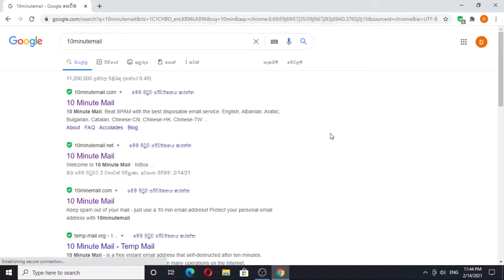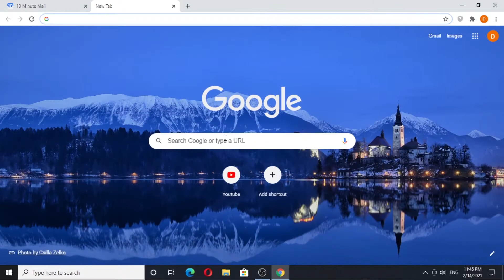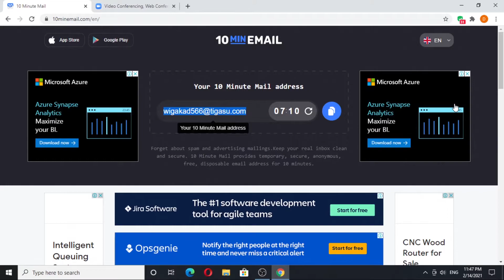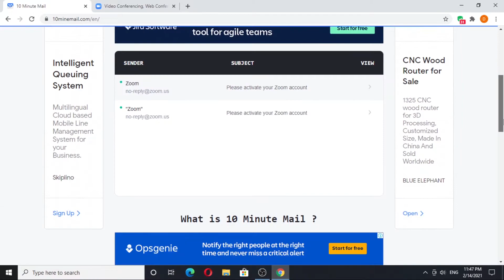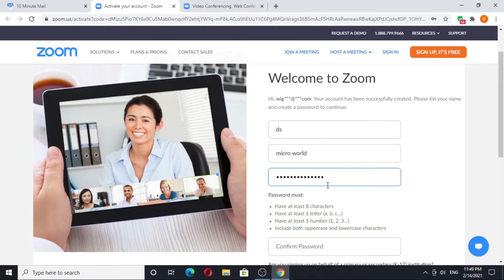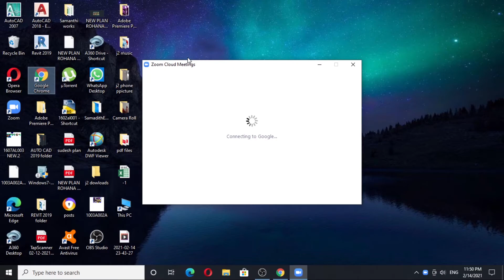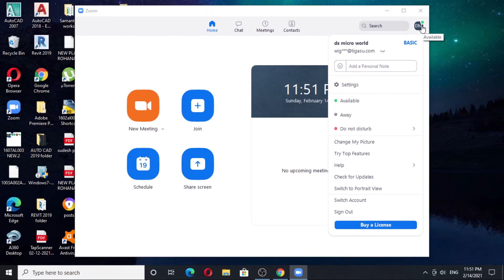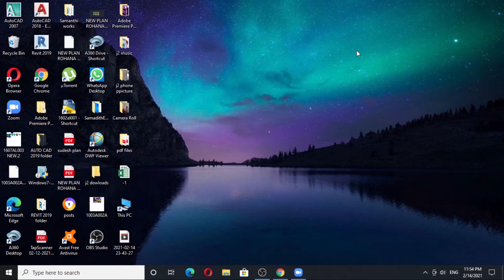How to get unlimited time for ZOOM applicatin - Sinhala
*Captured by Redmi Note 9s
Hello gyes,
Today I explained how to get unlimited time for ZOOM application in Sinhala.. It's very interested video.. Let's watch it..